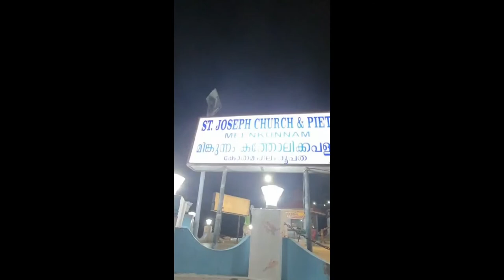ST. JOSEPH CHURCH & PIETA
St Joseph's Church Meenkunnam
St. Joseph's Syro-Malabar Catholic Church is situated in Meenkunnam village, 6 km from Muvattupuzha, India. It was founded by Venerable Mar Varghese Payyappilly Palakkappilly in 1921. The church belongs to the Syro-Malabar Catholic Diocese of Kothamangalam.